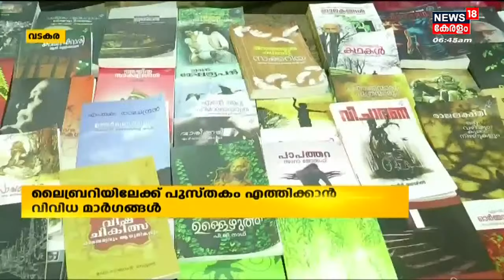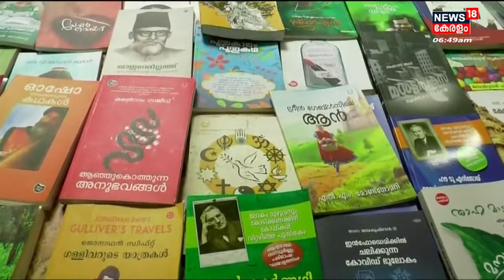നാട്ടുവർത്തമാനം | Naattu Varthamaanam - Malayalam Local News | 20th May 2022